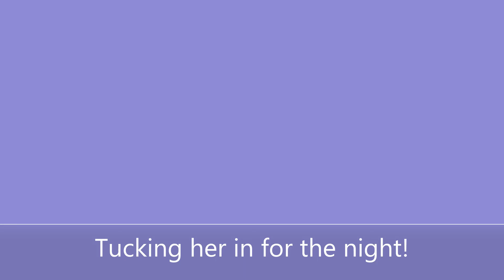van build: Econoline van DIY hightop/Topper, fiberglass/wood/aluminum, painting the topper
Our van build:  Econoline van DIY/hightop topper, fiberglass, wood, aluminum, painting the topper.  The steps needed to paint our DIY highttop/topper for our Econoline van!  Working on this project took 2 months on weekends and one long week vacation.  Stops and starts due to weather humidity and rain.  But, we got her done!!